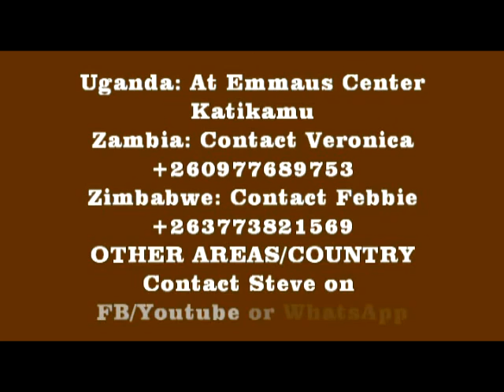KNOW YOUR FAITH PART I: THE SACRAMENT OF PENANCE AND RECONCILLIATION (By Steve wa Yesu)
John 20:21-23
Jesus said to them again, “Peace be with you. As the Father sent Me, so I send you.”
[22]Then He breathed on them and said, “Receive the Holy Spirit.
[23]If you forgive people's sins, they are forgiven; if you do not forgive them, they are not forgiven.”